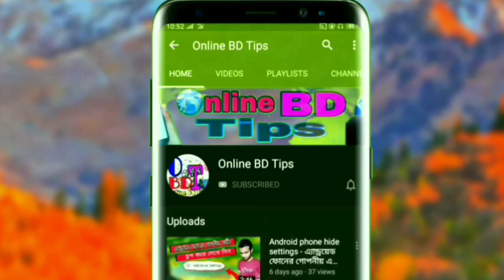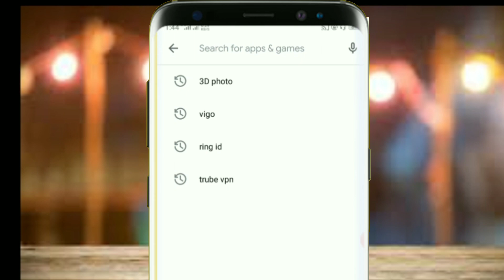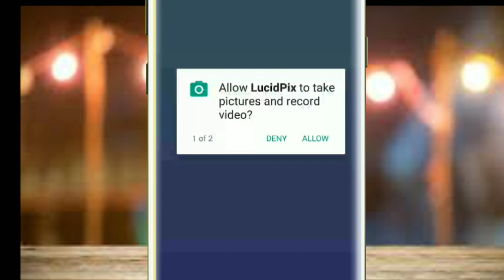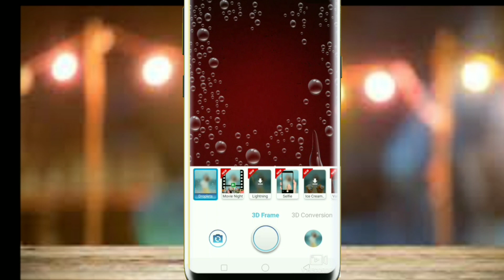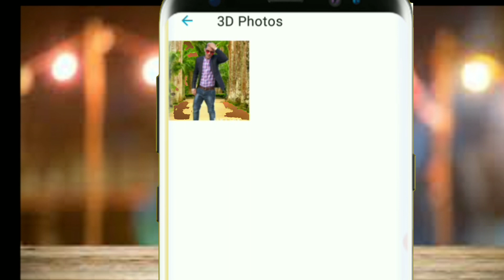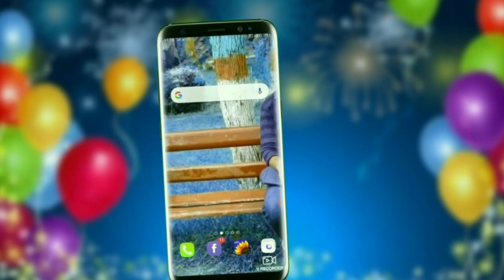How To Make 3D Photo||খুব সহজেই 3D ফটো বানিয়ে ফেসবুকে আপলোড করুন।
3D_photo_2020 ei video te ami apnader dekhiyechi kivabe apnar 3D photo edit kore facebook a upload kore apnr friends der obak kore diben.
a rokom r o notun notun trick & tips oete chanel ti subscribe kore rakhun r jara iti moddhei subscribe kore niyechen tader k oshonkho dhonnabd video valo lege thakle like comment share korte vulben na.

যে কোনো প্রয়োজনে সরাসরি যোগাযোগ করতে পারেন ফেইসবুক ম্যাসেন্জারে।

আমার অন্যান্য ভিডিও গুলো:-